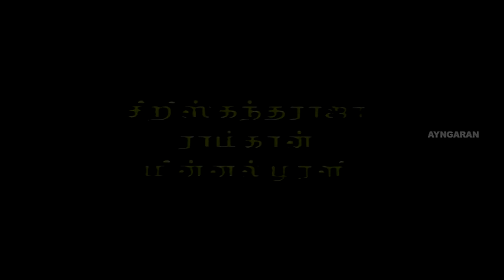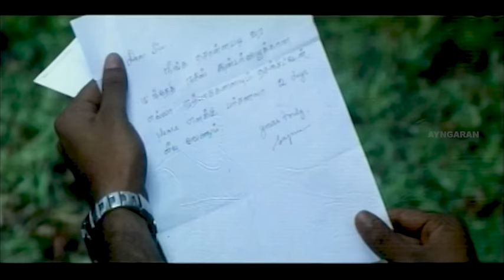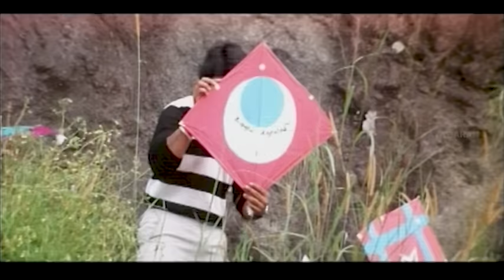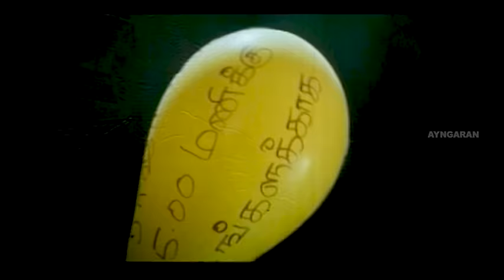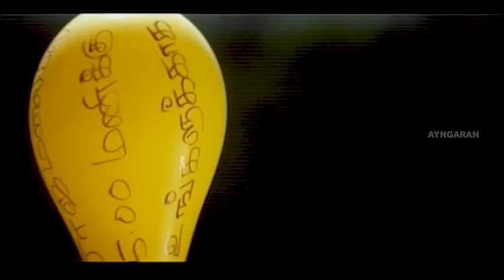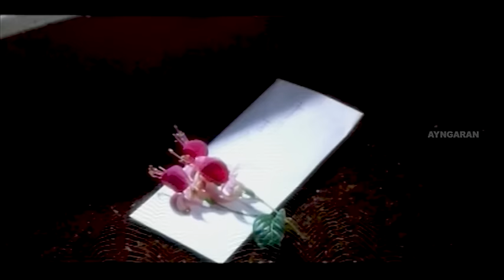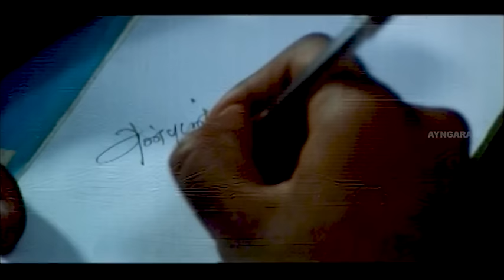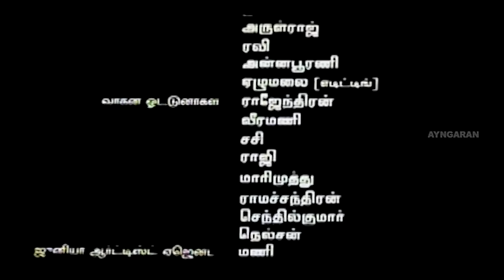Ezhuthiyatharadi | Ezhuthiyatharadi Full Movie | Ramana | Swathi | Ponnambalam | Kovai Sarala Comedy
Ayngaran Watch Ezhuthiyatharadi full movie starring Ramana, Mansi Pritam, Swathi and newcomer Akhila in lead roles, with Ponnambalam, Crane Manohar, A. K. Veerasamy, Peeli Sivam, S. Sriskandarajah, Kovai Sarala and K. R. Savithri playing supporting roles. Ezhuthiyatharadi is a 2008 Tamil Romantic Drama film directed by Sri Sathyaragaventher. Ezhuthiyatharadi had it's musical score by Sri Mahan.

Movie Credits:
Directed by Sri Sathyaragaventher
Written by Sri Sathyaragaventher
Produced by S. Sriskandarajah
Starring Ramana, Mansi Pritam, Swathi, Akhila
Cinematography Sainatraj
Edited by Mahavishnu
Shanmugam